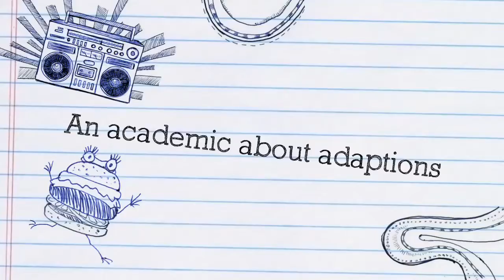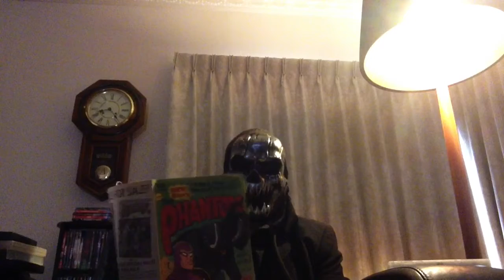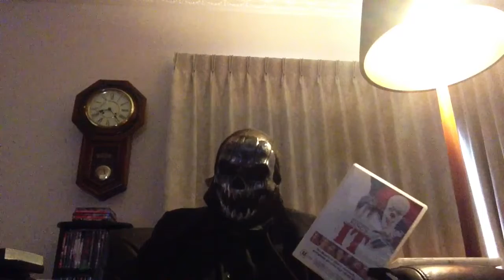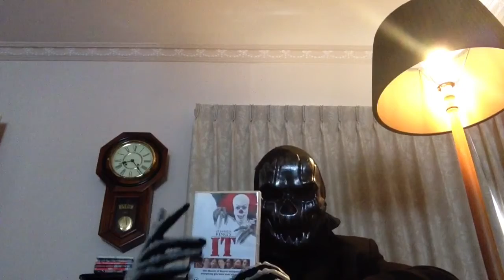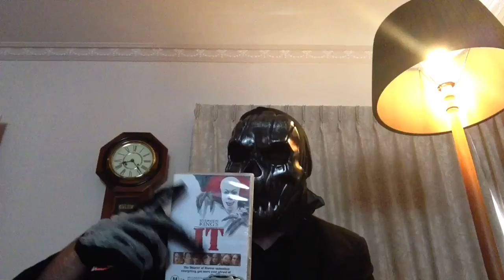Adaptions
The 3rd episode. Adjust, adapt. All'so we'll think.